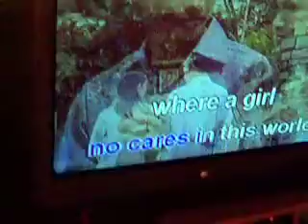karaoke1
singing song:-P